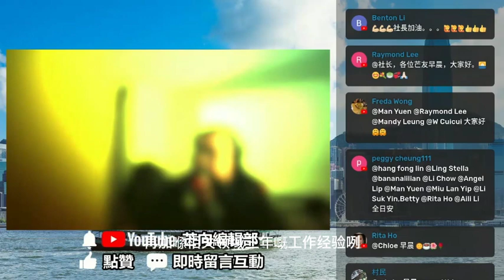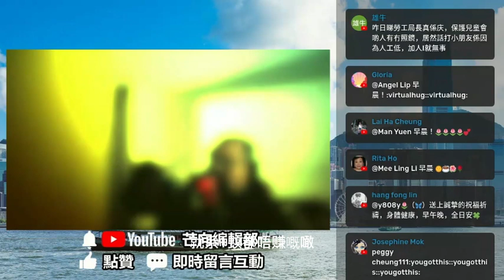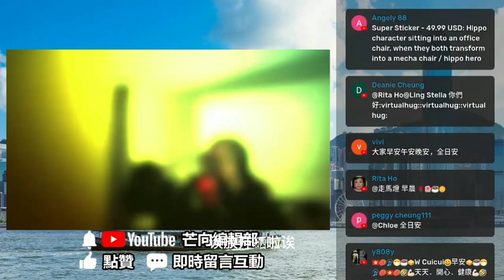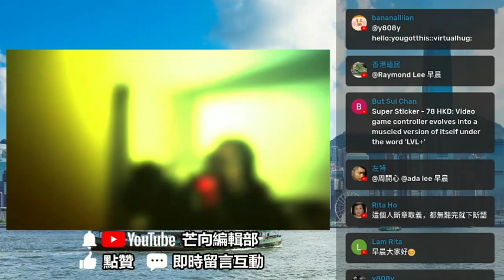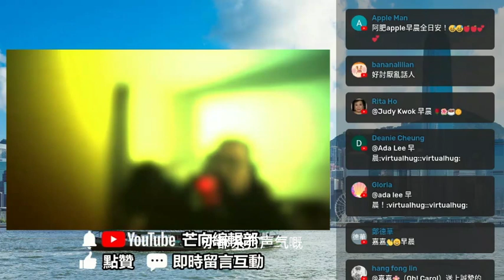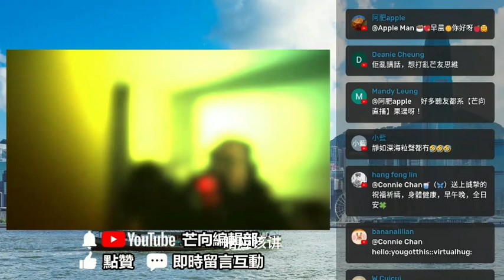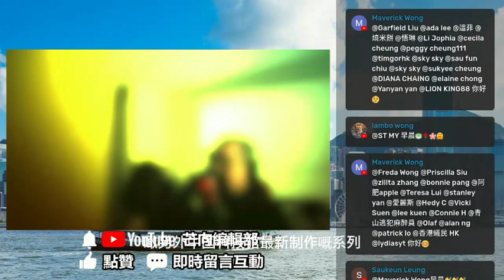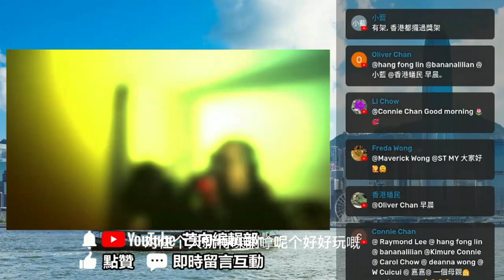20221003I 重磅！偉大！數千年難題解決了！黄河下游標準化堤防建成！